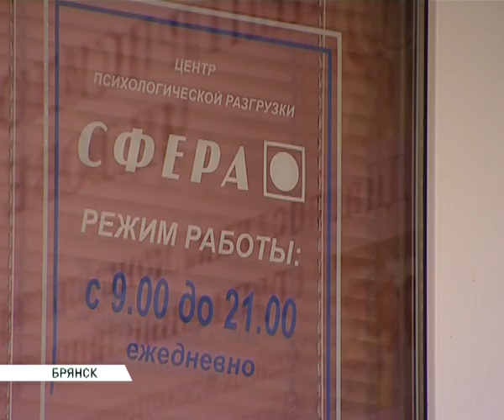центр сфера 20 10 14